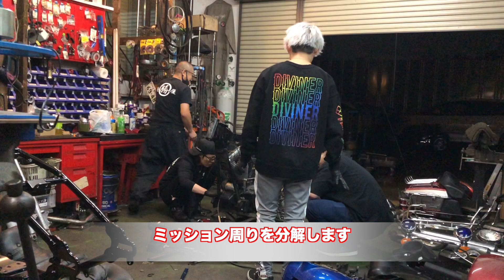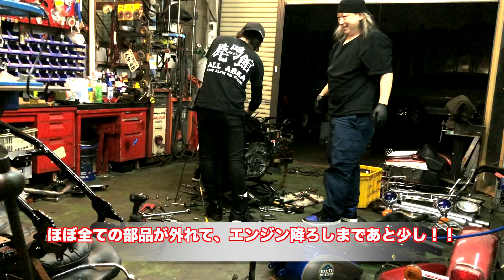ハーレーFLHTCU エレクトラグライドウルトラを分解してみた。今回のゲストはHOWLBEQUIETのベーシスト松本拓郎！！-CHIBA69-第17話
松本君のバンドHOWLBEQUIETの公式YouTubeチャンネル

-CHIBA69-第17話
ハーレーウルトラの分解作業
今回のゲストはHOWLBEQUIETのベーシスト松本拓郎！！

先日BBの所にHOWLBEQUIETのベーシスト松本君からマジェスティトライクの楽器積載システムの製作の相談の連絡が入った。

CHIBA69の収録日に打ち合わせをしようとなり、そのままハーレーウルトラの分解作業に参加（笑）

作業をしつつマジェスティトライクの楽器積載システムの作戦会議をしつつ...(マジェスティトライクの楽器積載システムの製作動画も近日公開予定！！)

-HOWLBEQUIET-
公式webサイト

tsubaki(tsubaki-VOICE  the 8-eit)とBB(BEAST)によるオートバイや音楽などを中心にそれぞれの様々な趣味のお話をお届けする「CHIBA69」
カスタムバイクや音楽のお話を中心に、共通の趣味のゲストの方々も出演か？！

「CHIBA69」Twitterアカウント　@CHIBA69_CB
「tsubaki」Twitterアカウント　@tsubaki_8eit
「BB」Twitterアカウント　@bbfsf

CHIBA69挿入歌等が収録されたCD音源などの販売はこちら